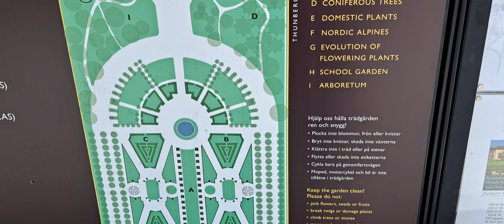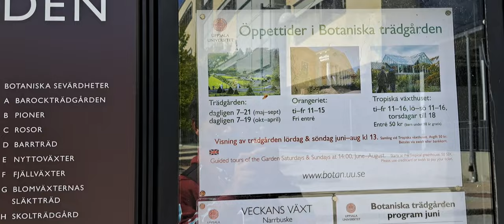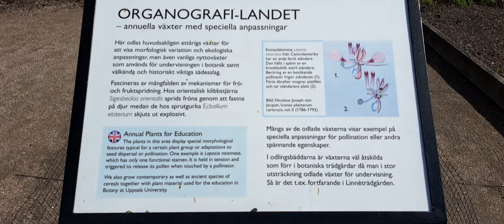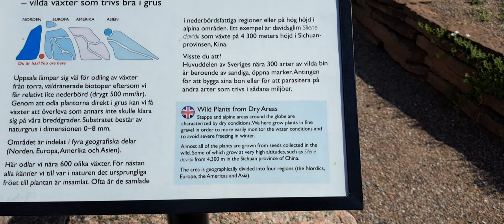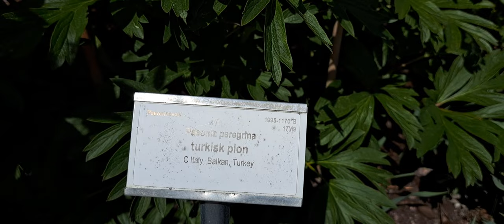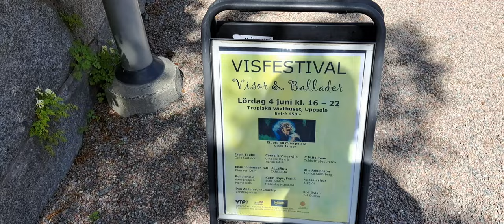Botanical garden, Uppsala City in Sweden Europe 4K HD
Botanical Garden/ Botaniska trädgården.

Botanical garden featuring a tropical greenhouse, grassy lawns & 8,000+ species of plants.